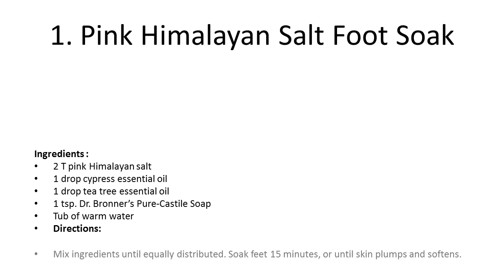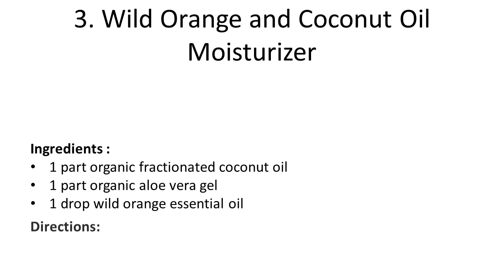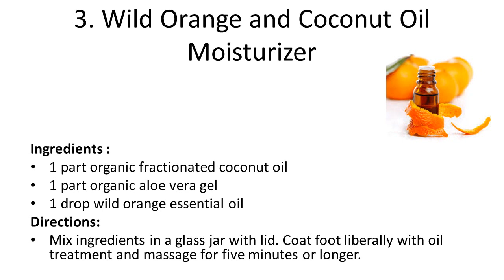3 Natural Pedicure Treatments Your Feet At Home | How to do pedicure at home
3 Natural Pedicure Treatments Your Feet At Home | How to do pedicure at home